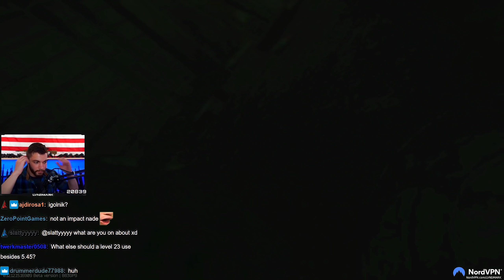They CAN'T SEE ME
LVNDMARK The TREEMARK - Escape From Tarkov Highlights